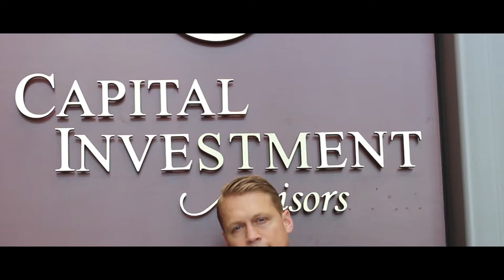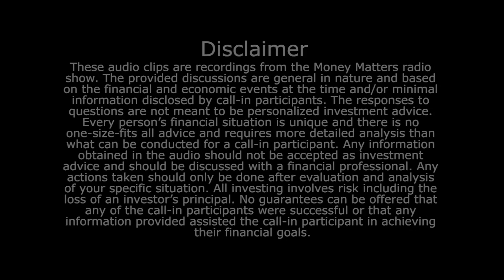Withdrawal Rate, The Most Important Retirement Variable: Part I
Wes is discussing what is arguably the most important retirement variable, withdrawal rates. For decades many retirees have followed William Bengen's "4% Rule." A recent article title "Forget The 4% Rule" has been confusing investors with misleading information.

Original airdate: February 18, 2018 - Hour 2, Monologue.